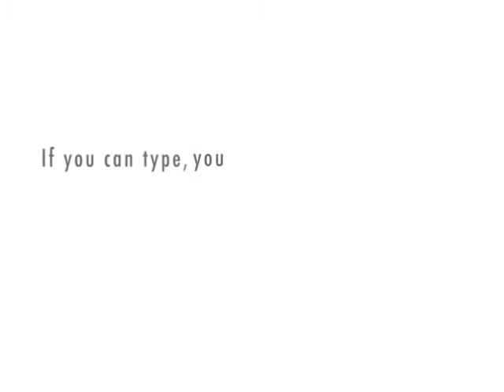Mothwing Kiss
A dream of moth wings becomes reality. A poem by Australian poet Adam Ford.